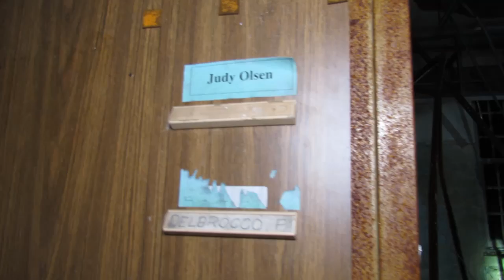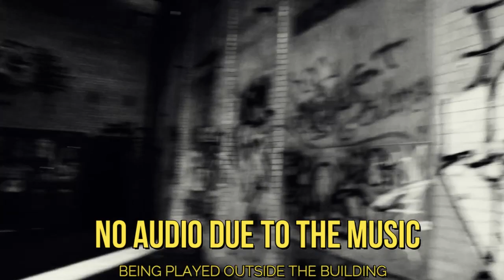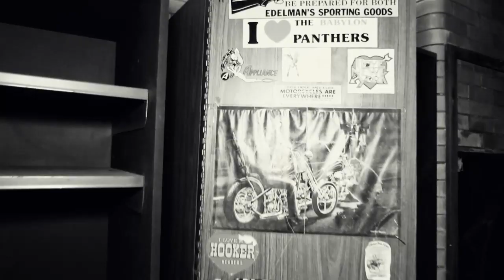(HAUNTED and ABANDONED KINGS PARK)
Horror erupts in Kings Park! things get really scary and dangerous in this abandoned building. **BONUS FOOTAGE TO FOLLOW** from Pilgrim State Mental Hospital.